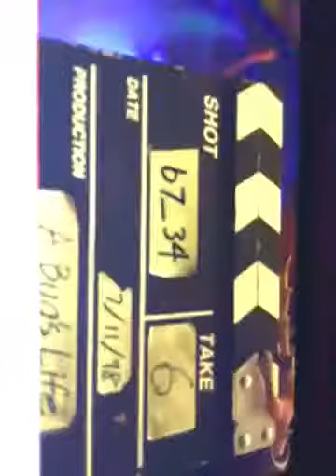A bug life